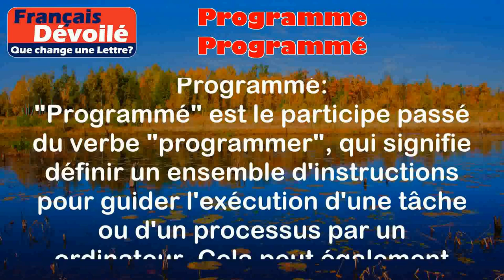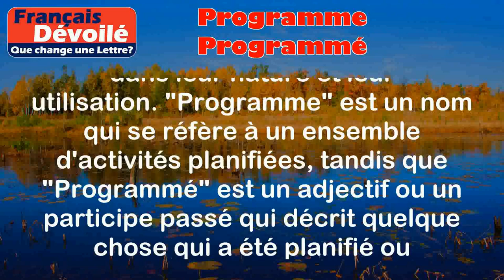Programme et Programmé (Une Lettre)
Programme:
Le mot "Programme" a plusieurs significations, mais en général, il peut se référer à un ensemble d'activités, d'opérations ou de tâches planifiées à réaliser dans un certain ordre ou selon un plan établi. Cela peut inclure des événements, des projets, des cours, des émissions de télévision, etc.

Exemples:
- Le programme de la conférence comprendra des présentations, des ateliers et des discussions.
- Nous devons élaborer un programme détaillé pour la mise en œuvre du projet.

Programmé:
"Programmé" est le participe passé du verbe "programmer", qui signifie définir un ensemble d'instructions pour guider l'exécution d'une tâche ou d'un processus par un ordinateur. Cela peut également être utilisé dans un contexte plus large pour décrire quelque chose qui a été planifié ou organisé à l'avance.

Exemples:
- L'ordinateur est programmé pour effectuer des calculs complexes.
- Notre réunion est programmée pour 15 heures.

Différence:

La principale différence entre "Programme" et "Programmé" réside dans leur nature et leur utilisation. "Programme" est un nom qui se réfère à un ensemble d'activités planifiées, tandis que "Programmé" est un adjectif ou un participe passé qui décrit quelque chose qui a été planifié ou organisé à l'avance, souvent en référence à des instructions pour un ordinateur. Bien qu'ils soient liés par le concept de planification, ils sont utilisés dans des contextes différents, l'un en tant que nom et l'autre en tant qu'adjectif.